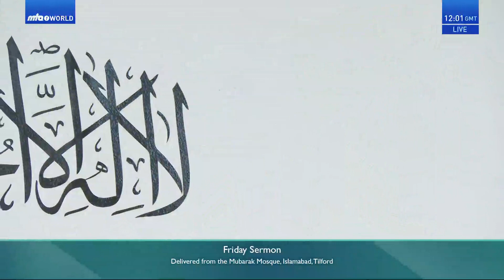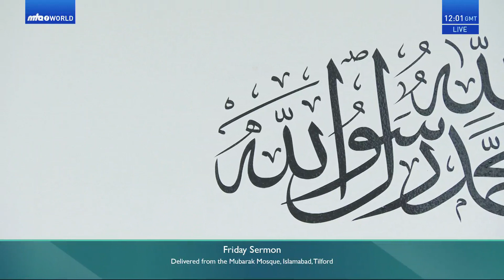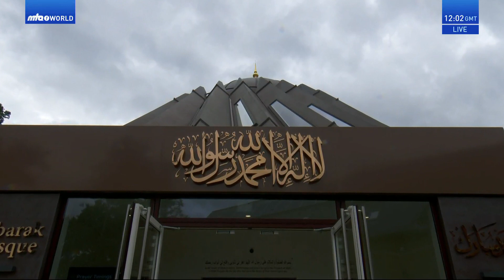আজ ১৩ আগস্ট ২০২১, হযরত খলীফাতুল মসীহ্ আল খামেস (আই.)-এর জুমুআর খুতবার বাংলা অনুবাদ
আজ ১৩ আগস্ট ২০২১, হযরত খলীফাতুল মসীহ্ আল খামেস (আই.)-এর জুমুআর খুতবার বাংলা অনুবাদ। মসজিদে মোবারক ইসলামাবাদ টিলফোর্ড ইউ, কে, থেকে মুসলিম টেলিভিশন আহমদীয়া ইন্টারন্যাশনাল এর মাধ্যমে বিশ্বব্যাপী সরাসরি সম্প্রচার করা হয়েছে।